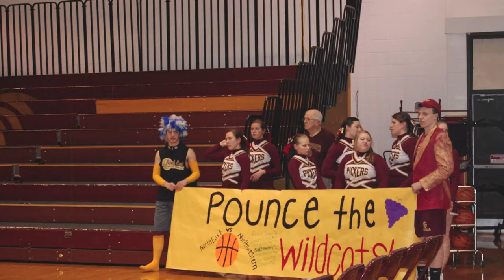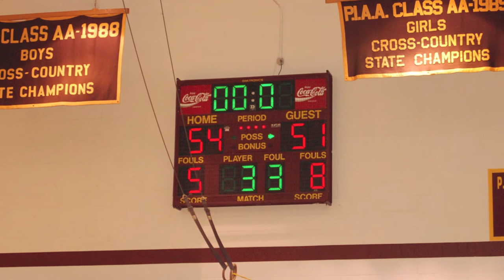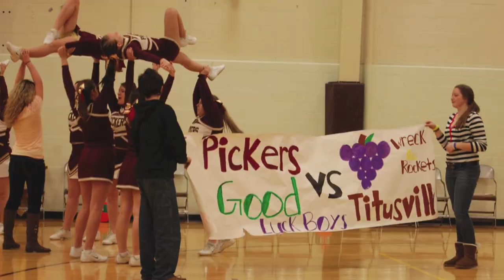North East Boys Basketball Movie 2012-2013